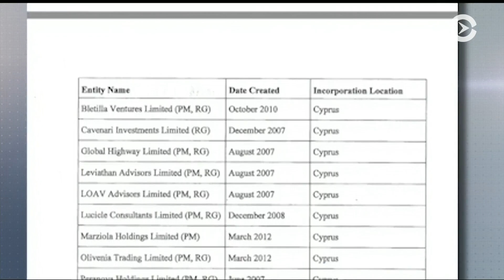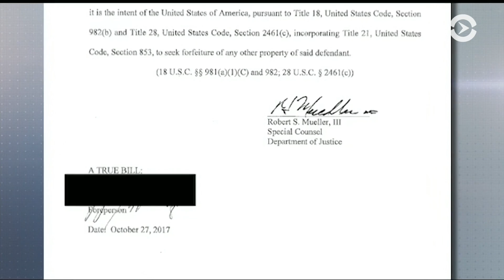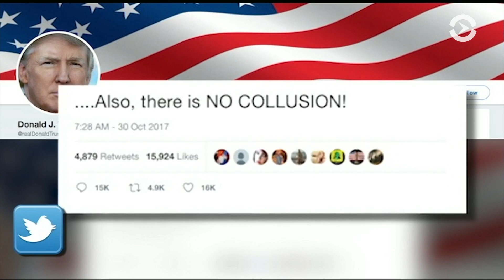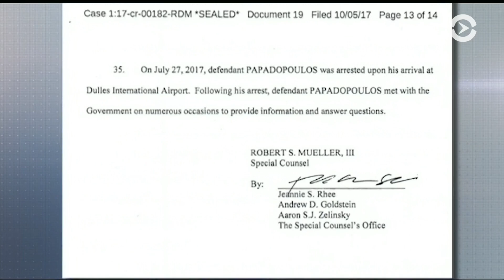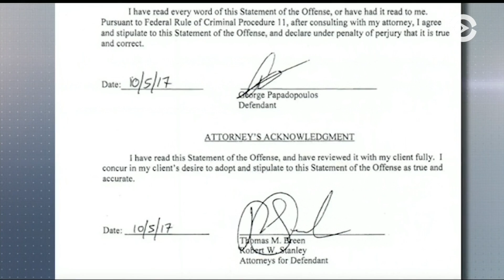Заговор против США, отмывание денег и дача ложных показаний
Экс-главе избирательного штаба Трампа Полу Манафорту и его бизнес-партнеру предъявлены уголовные обвинения. Включение Рафаэля Саакова от здания Федерального суда